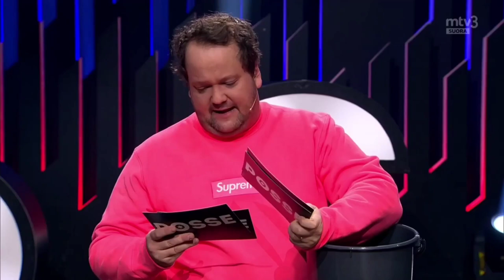Blind Channel - Sour Milk Challenge at Posse (With English Subtitles)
Video material belongs to MTV Finland and Posse